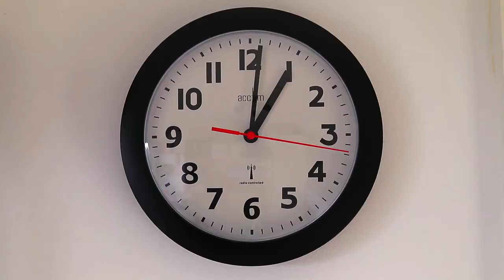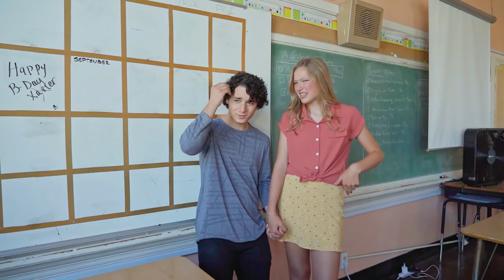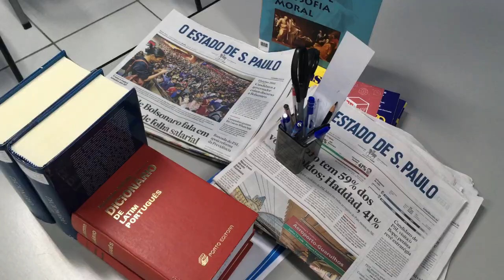Qui est le hipster voyageant dans le temps ?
Cette photo a fait le tour du monde depuis sa publication sur le net en 2010.

Est-ce vraiment un voyageur temporel ? La réponse dans cette vidéo.